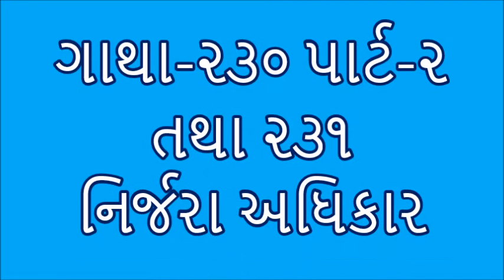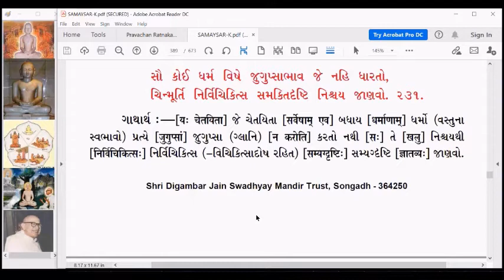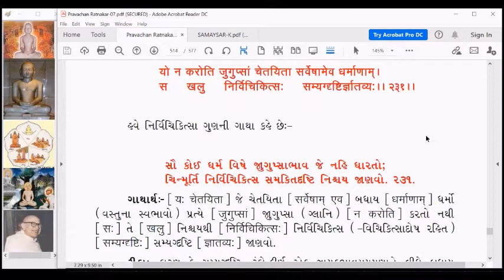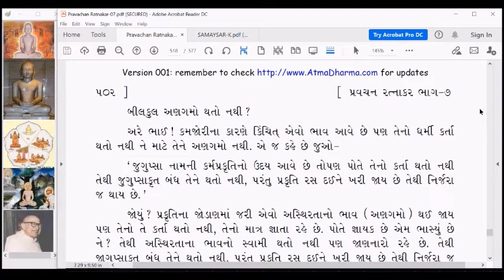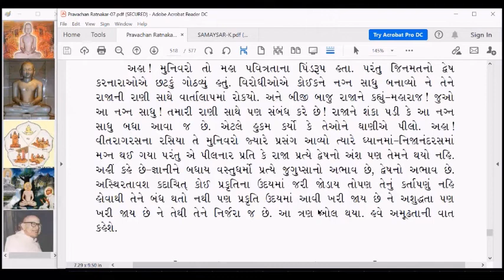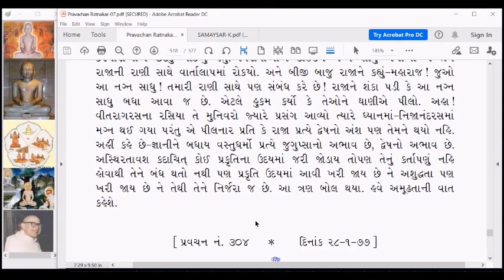SS435 Samaysar Nirjara Adhikar Gatha 230 part 2 and 231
Nirjara Adhikar of Samaysar written by
  Kundkundacharya,  explained by Gurudev Kanjiswami.